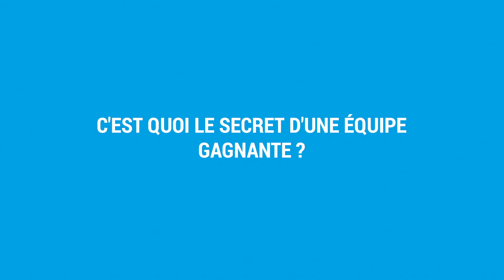[1 JOUR, 1 PROJET] : RETOUR SUR LA CHALLENGE 72H POUR LE COQ SPORTIF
[1 JOUR, 1 PROJET]
Revivez en vidéo le challenge 72h Chrono des étudiants de 4e année pour le coq sportif !
Louise, Emma, Maïwenn, Faustine, Anne et Fanny, étudiantes nantaises, ont terminé sur la 3e place du podium de ce challenge, face aux 6 autres campus ISEG de France.
Ecoutez-les raconter leur expérience !

Rejoignez-nous et cliquez sur la cloche 🔔 pour être informé(e) des dernières vidéos mises en ligne !